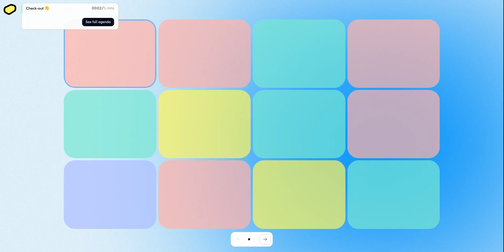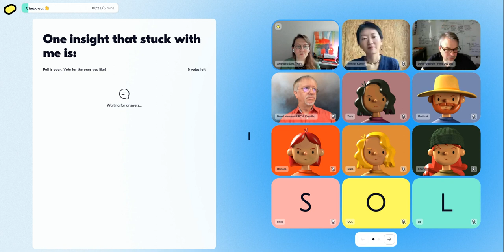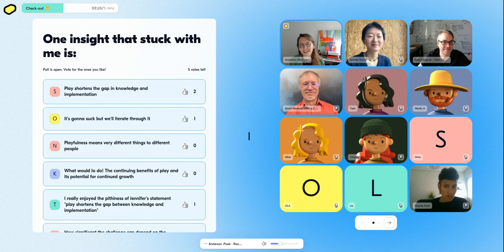The Playful Path Harnessing play for effective learning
For this fireside chat, we are bringing together three renowned researchers and practitioners to shed light on the art of play and playfulness as powerful tools for enhancing learning outcomes. 🔥

Join us and discover how play can ignite curiosity, foster creativity, and deepen understanding across various educational settings. Whether you're an educator, learning designer, or lifelong learner, this event offers a unique opportunity to unlock the secrets of play and embark on a playful journey toward more effective and joyful learning experiences.

In this fireside chat, we'll explore:

🧩 The potential of play and playfulness in learning design to ignite curiosity, foster creativity, and enhance engagement.

​💪 Actionable approaches to incorporate play and playfulness into learning design, promoting active participation, problem-solving, critical thinking, and social-emotional development.

​🥳 How playfulness can deepen understanding and facilitate lifelong learning, leveraging cognitive and psychological mechanisms to create more effective and enjoyable learning experiences.

​Bring your most wicked questions related to play and learning, as you'll have the opportunity to contribute to the conversation! 💡

​About the hosts:

David Gagnon is the Director of Field Day, an education research laboratory at the Wisconsin Center for Education Research. Composed of a diverse team of educational researchers, software engineers, artists and storytellers, his lab is focused on the intersection of situated and sociocultural learning theories with digital media, specifically video games, mobile technology and mixed reality. Field Day’s games have won numerous awards and are used by hundreds of thousands of learners yearly.

​Jennifer Kumer is an award-winning applied game designer, play-based toolkit maker, and the passionate founder of Play Tools Design. She's on a mission to guide thought leaders and change makers in developing and launching captivating play-based tools. Through a co-creative approach, she combines her knowledge of game mechanics, design thinking, and strategic consulting to craft unique and immersive learning solutions. Jennifer's passion lies in helping thought leaders unlock their creative potential, amplify their message, and revolutionize the way they connect with their communities. With her guidance, you'll embark on a transformative journey, harnessing the power of play to captivate, inspire, and create meaningful change. When Jennifer isn't designing games, she's creating intuitive textile artworks, playing games with friends, and seeking out new perspectives through travel.

​David Newman, PhD is a Creativity Alchemist, Facilitator, Educator and Coach inspiring and unleashing creativity through his teaching, workshop facilitation, and coaching. He uses game-based learning to teach media history, and also teaches creativity at the University of British Columbia. David is also a co-founder of Creatific Culture Labs, whose mission is to help organisations unleash creativity, empower innovation, and develop organisational cultures enabling transformative change for good in the world.